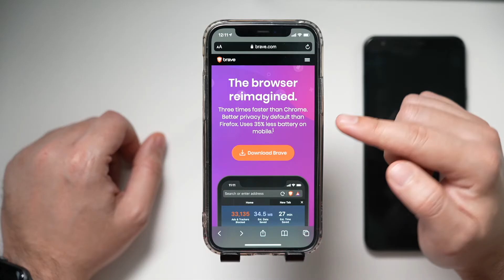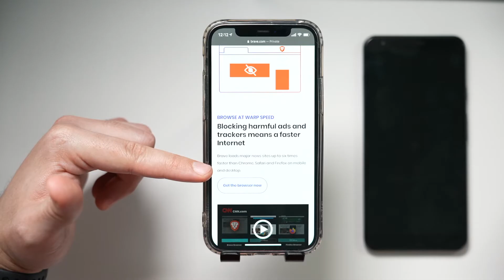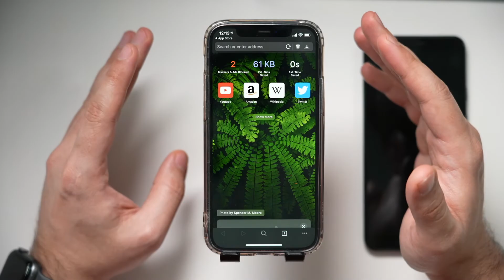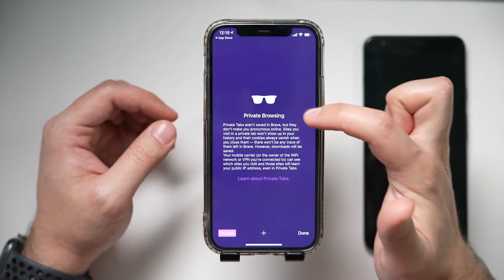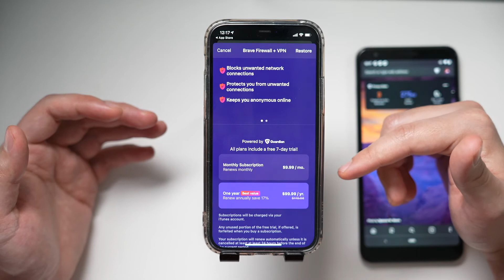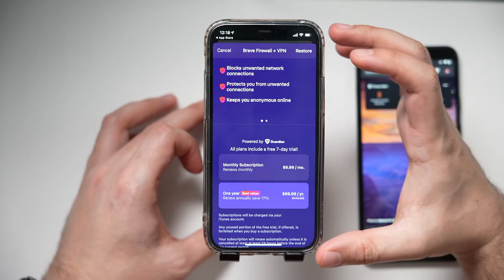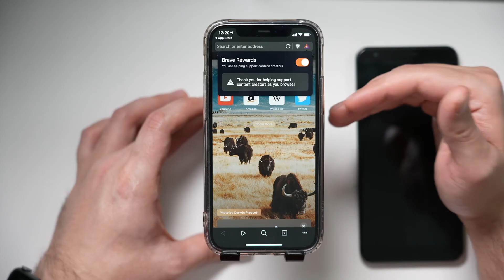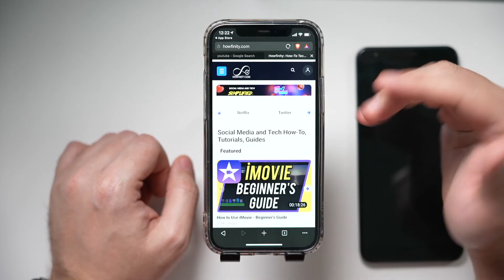How to Use Brave Private Web Browser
How to Use Brave Private Web Browser - Mobile App

Brave is a private and secure web browser that you can download for PC or Mac or download for Android and iOS and use with the Brave mobile app.

Once you open the app, you can also choose your default search engine.

Brave is an alternative to Safari, Chrome, and Firefox.  One of the biggest focuses for Brave is privacy.  Brave doesn’t track you when browsing the web and Blocking harmful ads
automatically.

Brave rewards allow you to turn on ads (ads that don’t track you) and earn tokens.  You can use those tokens to reward creators by tipping them.

The brave rewards are called BAT, basic attention tokens.

Brave also has a built-in VPN that you can turn on for a monthly fee.

You can also use a third-party VPN service to protect your online activity.